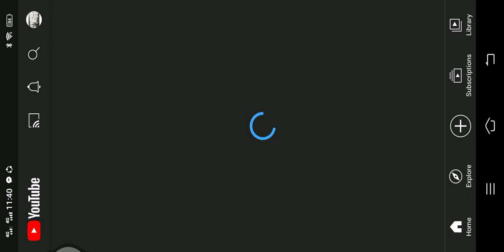June 14, 2021